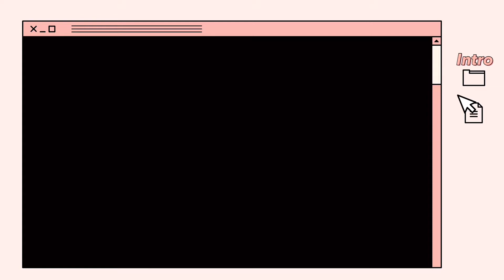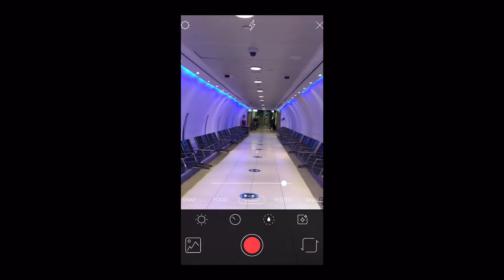CLOSING THE DISTANCE | HE SURPRISED ME WITH IPHONE 13 PRO MAX [Unboxing] Mohamed & Juvy